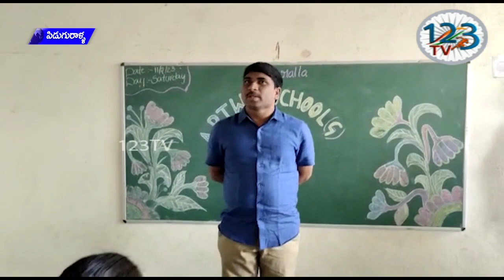పిడుగురాళ్లలోని ఆంధ్రప్రదేశ్ గిరిజన సంక్షేమ గురుకుల పాఠశాలను పల్నాడు జిల్లా కలెక్టర్ ఆకస్మిక తనిఖీ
పిడుగురాళ్ల పట్టణలోని ఆంధ్రప్రదేశ్ గిరిజన సంక్షేమ గురుకుల పాఠశాలను
 పల్నాడు జిల్లా కలెక్టర్ శివ శంకర్ ఆకస్మిక తనిఖీ చేశారు. ముందుగా విద్యార్థినీలతో కూర్చొని భోజనం చేశారు. మెనూ ప్రకారం భోజనాలు అందిస్తున్నారా లేదా అని అడిగి తెలుసుకున్నారు.